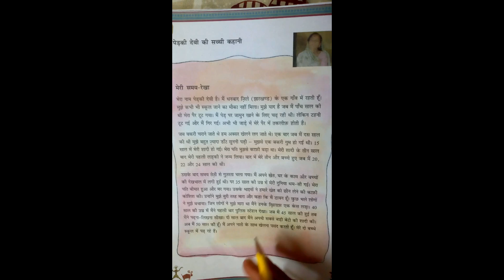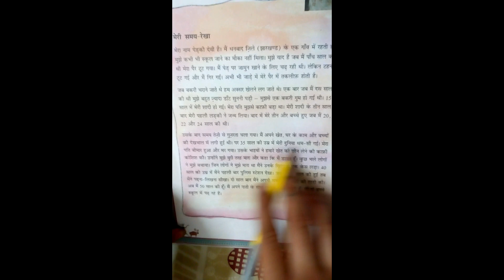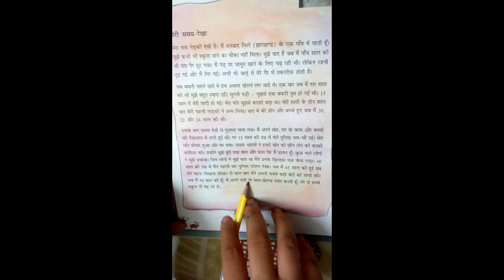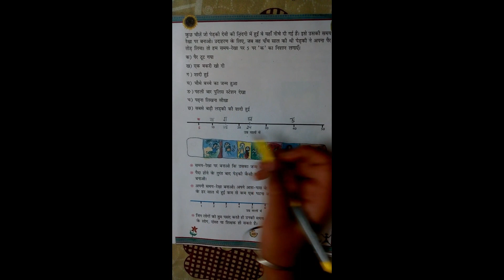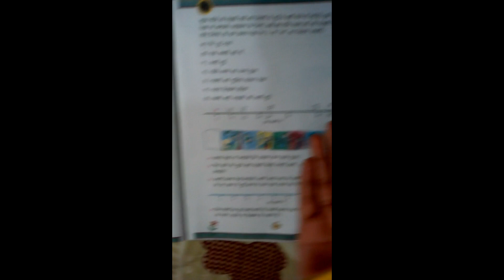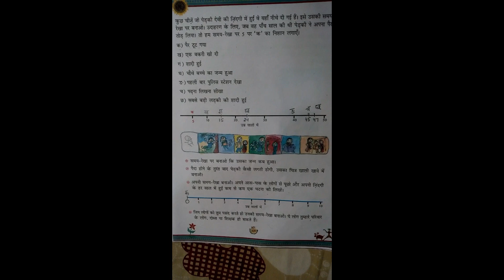NCERT MATH CLASS-3 page no 108-109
Math School With Mahavir Sir II mahavir sir II NCERT MATH II